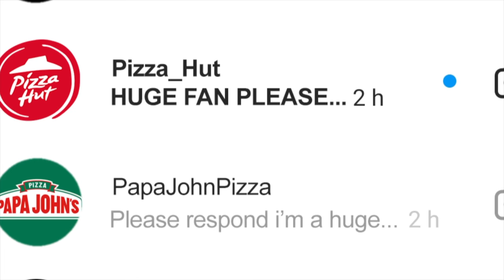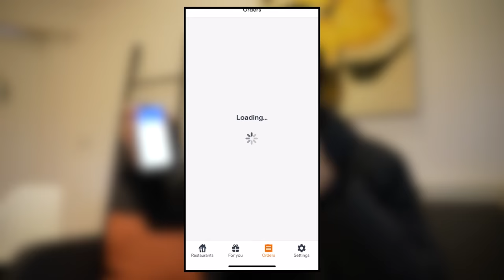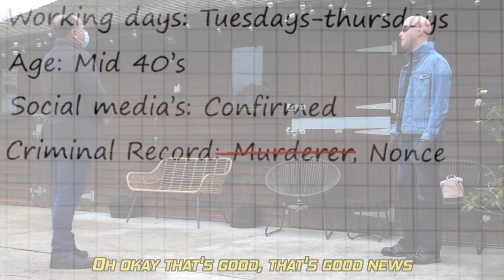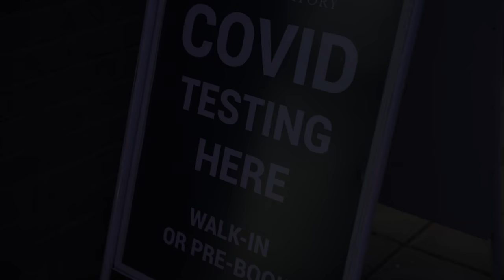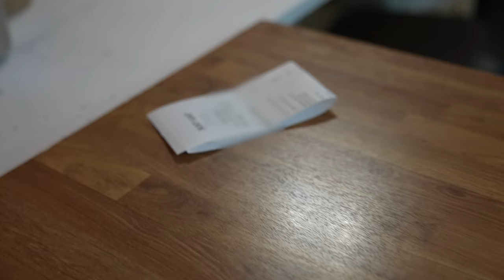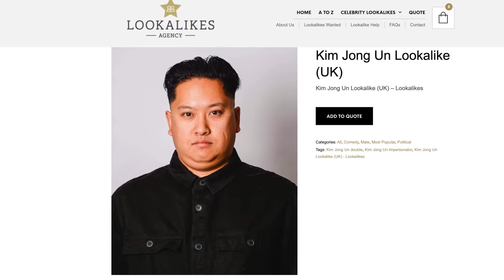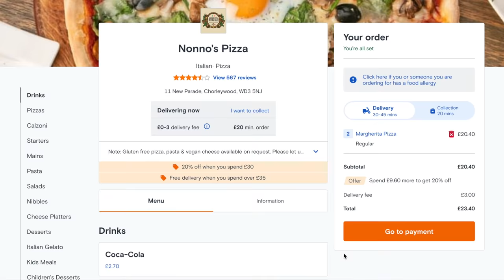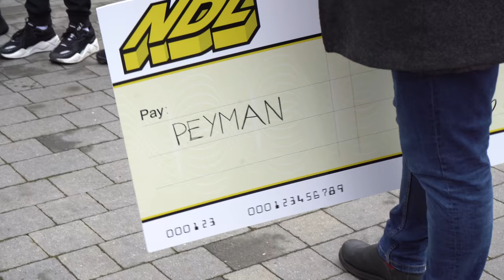PRANKING Pizza Delivery Men Then TIPPING Them 2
I did a pizza delivery man prank again, with an even bigger tip at the end.